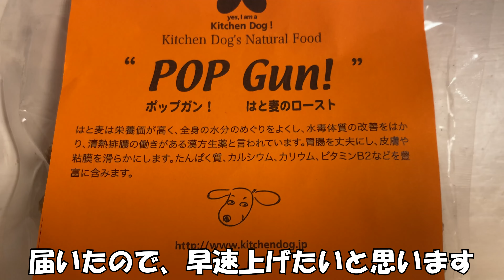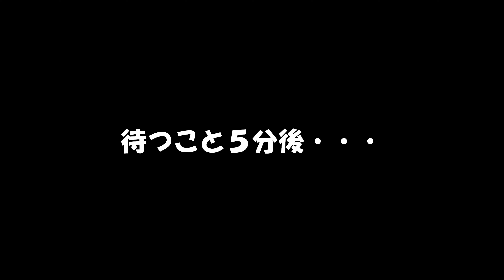おやつが欲しくて伏せで待ってくれる豆柴子犬が愛しすぎた(笑)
◆◆◆◆ごまについて◆◆◆◆◆
黒豆柴
2021年11月8日生まれ
2022年1月9日にお迎えしました

ごまの成長記録のためにYoutubeを始めました。
動画内で出てくる”主”はあるじではなくぬしと呼んでください(笑)
投稿主から主だけをひっぱってます。いい呼び名探してます(笑)

こんな小さいのに芸を覚えて偉い（涙）